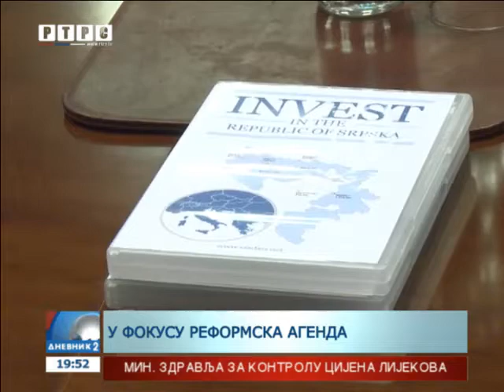Njemačka zainteresovana za energetske projekte u Srpskoj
Reformska agenda i razvojno-politička saradnja Republike Srpske i Njemačke - ovo je samo dio onoga o čemu je njemačka privredna delegacija u Banjaluci razgovarala sa ministrom industrije, energetike i rudarstva Srpske Petrom Đokićem.